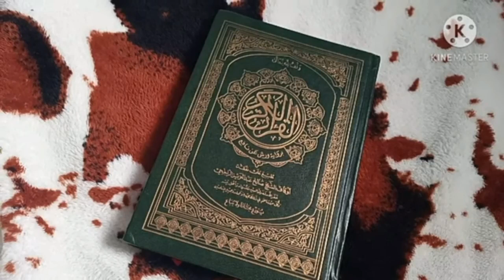قبل نومك ردد هذه الآية 11 مرة و سترى الأموال تتدفق عليك من عند الله تعالى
قبل نومك ردد هذه الآية 11 مرة و سترى الأموتل تتدفق عليك من عند الله تعالى